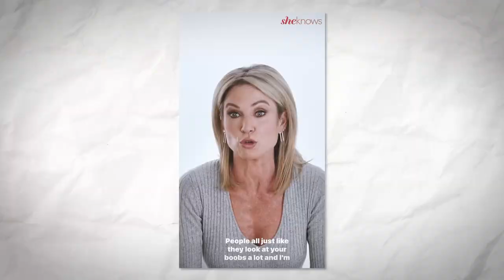The Dark Truth About the GMA Affair Scandal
Amy Robach and TJ Holmes had one of the most bizarre scandals in recent news... Here's the deep dive on Amy Robach and TJ Holmes's affair scandal!